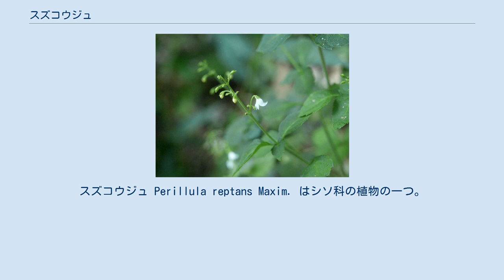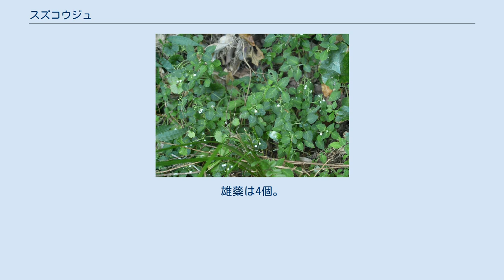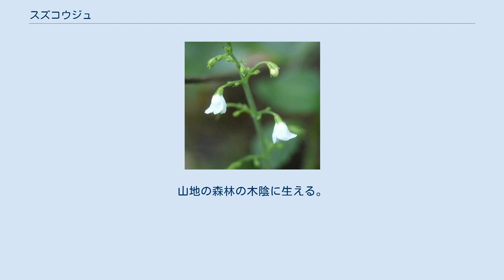スズコウジュ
スズコウジュ Perillula reptans Maxim. はシソ科の植物の一つ。
鈴のような小さな花をつける。
日本固有種で単形属。
地下茎を長く引き、所々に球形に膨らんだ部分がある。
地上茎は立ち、高さ20-30cm、長い軟毛が多く、所々で分枝する。
葉は対生し、1-2cmの葉柄がある。
葉身は卵形から菱状卵形で、nagasa2-4cm、幅1-2.2cm。
葉質は薄く、表裏の脈状にはまばらに毛があり、先端は尖り、基部はくさび形、縁には鋸歯がある。
長さ4-10cmのまばらな総状花序を出し、花を仮輪生に出す。
仮輪の花数は2-6個。
花はやや俯いて咲く。
萼は釣り鐘型で10脈を持ち、唇形になって上唇が三裂、下唇が二裂する。
花冠は釣り鐘型で長さ5-6mmで白、筒部はやや幅広くなり、先端は唇形だが明確でなく、上唇は先端がくぼむ程度に二裂、下唇は浅く三裂する。
雄蘂は4個。
 和名は花が球形で鈴のようで、コウジュの類であるとの命名である。
なお、コウジュは香需：ナギナタコウジュ属のものである由。
学名の方は属名が『小さなシソ属』、種小名は『匍匐する』の意であり、この種が地下茎で匍匐することにちなんだものである。
 日本の固有種で、本州で関東以西の太平洋岸から四国、九州、琉球列島まで分布する。
山地の森林の木陰に生える。
 本種の所属する属には本種のみが含まれる単形属である。
 ^ 以下、記載は主に佐竹他(1981),p.85 ^ 牧野(1961)p.539 ^ 清水(1997),p.242